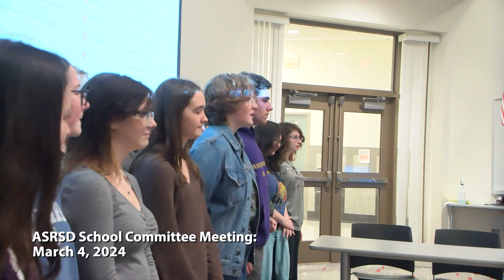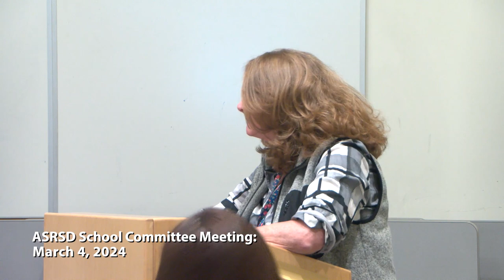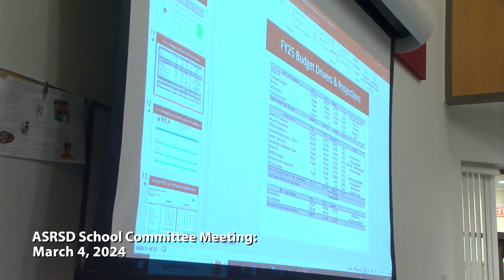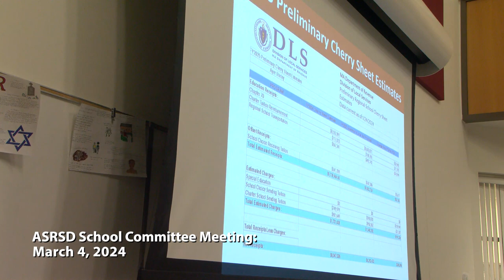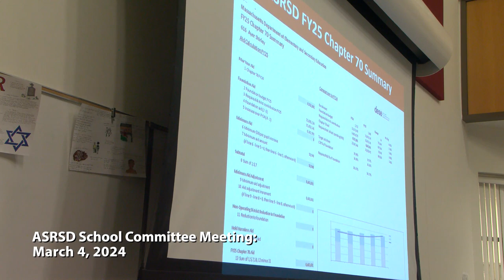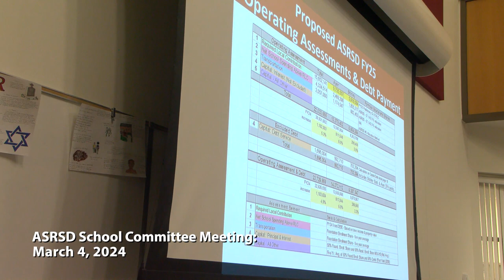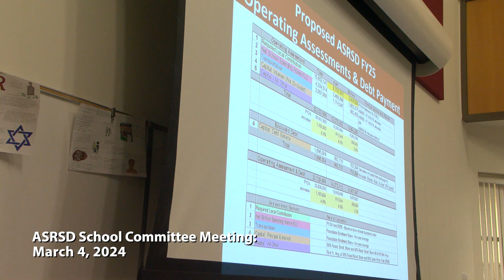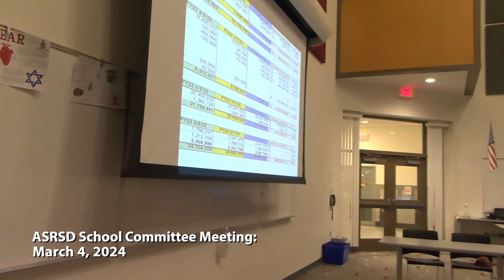ASRSD School Committee Meeting: March 4, 2024